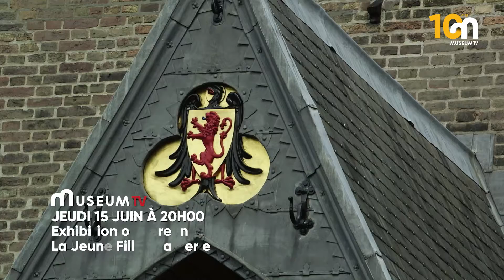bande annonce Exhibition on Screen : La Jeune Fille a la perle sur Museum TV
Apres deux ans d’exposition itinerante, en 2015 "La Jeune Fille a la perle” est retournee au musee Mauritshuis de La Haye. Du haut de ses 350 ans, l’eternelle Jeune Fille a toujours su conserver son aura de mystere et son charme. La preuve, c’est le nombre de curieux (1,2 millions) qui ont accouru pour l’apercevoir lors de son sejour au Japon. Le documentaire cherche a decouvrir les nombreuses enigmes de cet extraordinaire tableau et de son createur mysterieux - Vermeer. Qui etait cette fille ? Pourquoi et comment Vermeer a-t-il peint ce tableau ? Venez voyager dans le temps pour decouvrir Johannes Vermeer, visiter le charmant musee de La Haye et repondre a toutes ces questions.